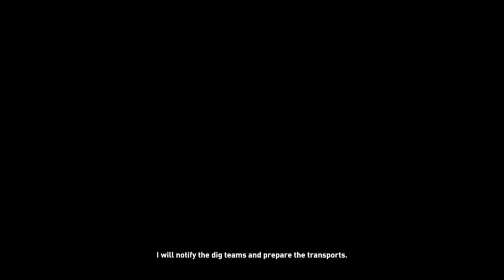Rise of the Tomb Raider - Phần 5: Anh da đen vừa đến đã bị bắt luôn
Đây là game Rise of the Tomb Raider chơi trong series Giới Thiệu Game của fanpage Trực Tiếp Game Rất mong nhận được sự ủng hộ của ae